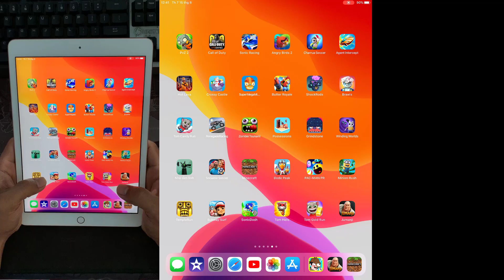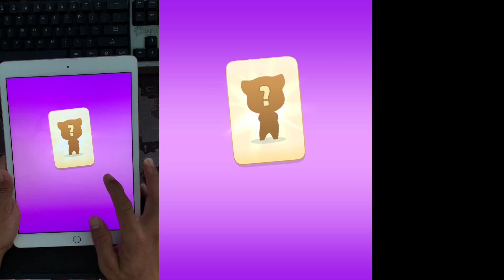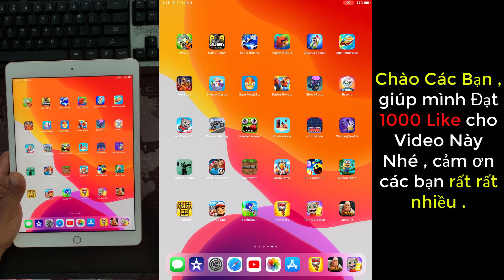Game Play - Talking Tom Hero , Tom Gold Run , Jumanji - Gaming apps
-  Kênh Game giải Trí Gaming apps :
+ Nội Dung Game App Store , Android , Nintendo Switch...
+ Luôn Lắng Nghe ý Kiến Từ Cộng Đồng Để Sữa Đổi
- Fun Entertainment Game channel for kids, Have fun watching videos.